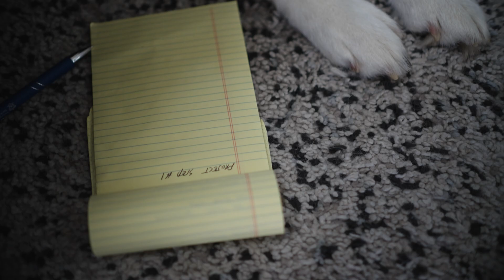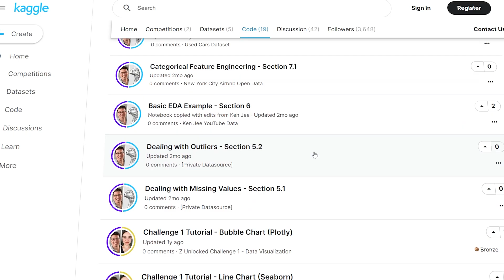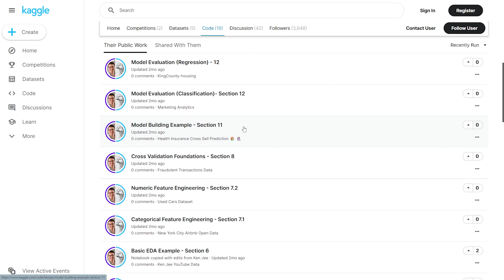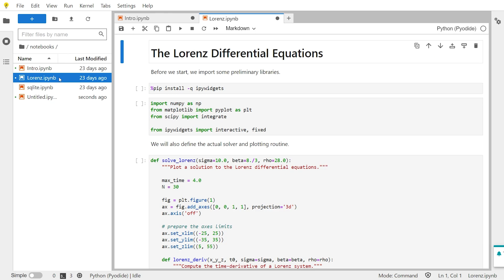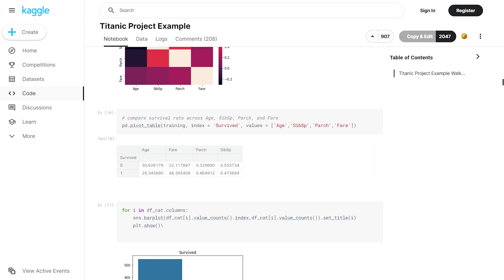First Data Science Project? Watch This.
Doing your first project may be the single most important milestone in your data science career. Starting is often difficult, but it doesn't have to be. In this video I walk you through 5 insights that will help you crush your first data science project.

0:00 Intro
0:33 Why do a project?
1:07 Should it be creative?
1:40 Copy?
2:20 It's going to be hard
3:04 Getting Tools Working
3:45 Bonus Tip!!!